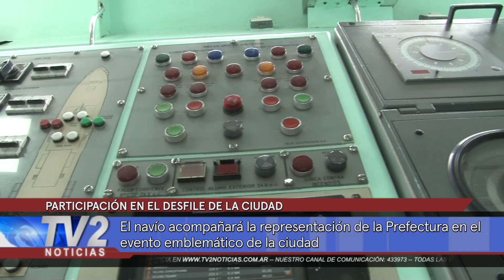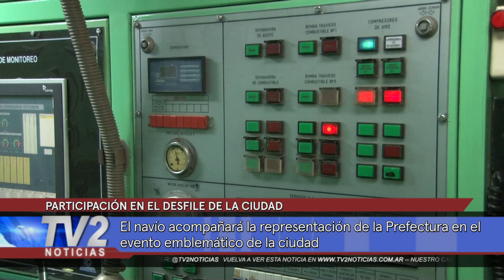PREFECTURA NACIONAL - PARTICIPACIÓN EN EL DESFILE DE LA CIUDAD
Horacio Jara
Prefecto Principal

El navío acompañará la representación de la Prefectura en el evento emblemático de la ciudad.